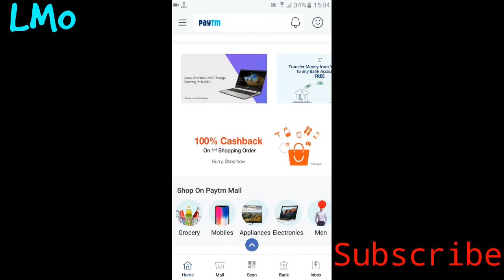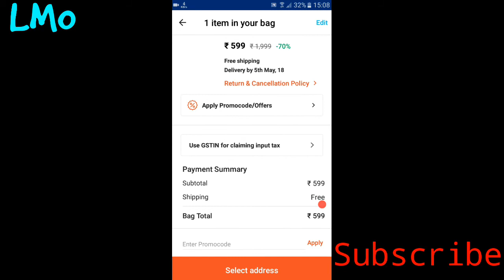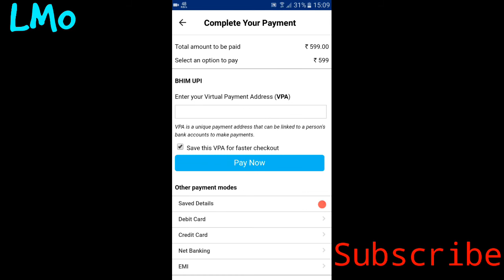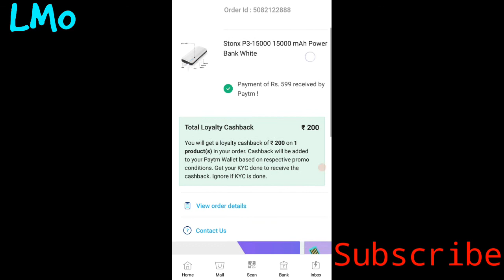15000 mAh Power bank of Rs399 only (Loot Maar offer)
power bank Check out this product on Paytm!